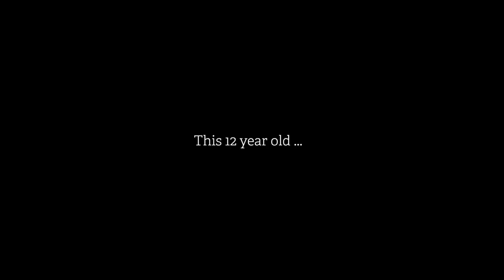Violinist Kaia Selden lights up Las Vegas with "Hot Canary"!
Listen to 12-year-old violinist Kaia Selden's full performance on NPR's From the Top